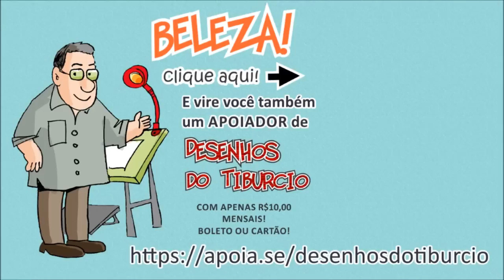SOLTANDO OS BICHOS com TIBURCIO - TIRANOSSAURO REX TOCANDO BATERIA (desenho infantil com dinossauro)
Neste vídeo, Tiburcio ensina a desenhar UM TIRANOSSAURO REX, o mais feroz de todos so dinossauros! E aqui tem desenho de dinossauro tocando bateria! Isto você não viu no Dinossauro Rei! Quer ver um tutorial passo a passo? Deixe um comentário que assim que possível faremos um vídeo novo em tempo real!

Curta, comente, compartilhe, participe! Estamos contando com você!